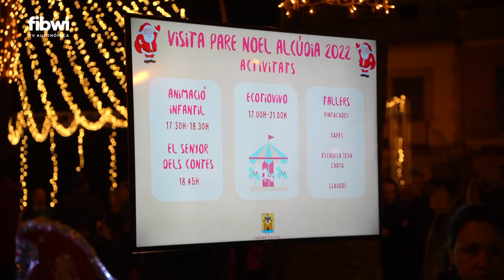Alcúdia organiza actividades navideñas para alegría de los niños y promoción del comercio local